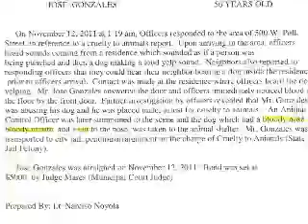Humane society gives Champ a second chance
Segregated from all the other animals at the Harlingen Humane society is Champ. He's a multi-colored pitbull at the center of a cruelty to animals case.
     Harlingen police arrested the dog's owner over the weekend. Jose Gonzales is accused of punching his pet. Investigators say Champ had a bloody nose, a bloody mouth, and a cut to the face.
     The shelter's board president, Pat Turman-White, says Champ is lucky because in this case, neighbors along the 500 block of West Polk alerted authorities to the alleged beating after hearing a loud yelp sound. PAt says the cry for help is usually ignored.
     If in about 10 days a judge rules Champ cannot be returned to his owner, and the shelter has trouble adopting him out, then he will be euthanized.
     As with most animals sent to a shelter, the clock is ticking.